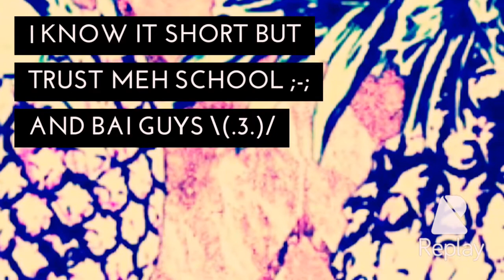"Grey bunny?" Pixel gun skin .3.🤗😂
Sorry guys for waiting because school and other stuff in life 😂 lol and I hope you guys enjoy and if you like it Give IT a LIKe .3. Mk Bai guys ·ω·/